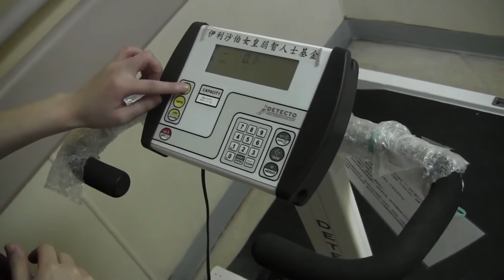香港明愛網上青年外展計劃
今次兩位Youtber, Jacky Fong底線同埋Ashly帶大家體驗下康復服務既工作！（再次感謝兩位義務協助拍攝！）
各位應屆DSE畢業生，如果你地都對護理服務有興趣既話，就快D黎睇下啦！
而現在參加的學員，第一年的薪酬將會係$10360，第二年為$12450！
計劃簡介
因應現時的人手短缺及未來安老服務及康復服務的人力需求，社署推出「青年護理服務啓航計劃」，為有志於社福界護理工作發展的青年人安排「先聘用後培訓」的機會，讓他們邊學邊做，並可隨著職業路線圖發展個人事業。預計在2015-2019年，此計劃會培訓1,000名18-25歲的青少年。
明愛社會工作服務部聯同明愛社區書院（簡稱CICE）申請營辦計劃，並獲社會福利署批准於2016年開始承辦200個「啓航計劃」名額。
本計劃特色：
I.「先入職後培訓」
II.「明愛專業團隊支援」
III.「協助達致全人發展」
IV.「開展未來工作路向-
獲得專業資格」

Line: elmoeddie
wechat: elmoeddie